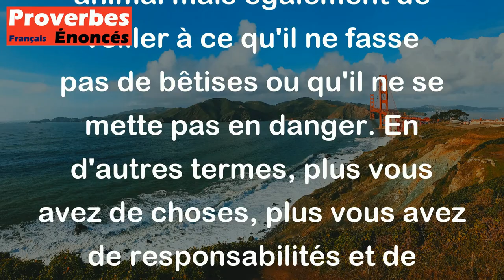Tranquille est celui qui n'a pas d'âne - il ne s'occupe ni de sa paille, ni de son orge.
Ce proverbe persan signifie que la possession d'un âne peut causer des soucis et des tracas à son propriétaire. Si vous n'avez pas d'âne, vous n'aurez pas à vous préoccuper non seulement de nourrir votre animal mais également de veiller à ce qu'il ne fasse pas de bêtises ou qu'il ne se mette pas en danger. En d'autres termes, plus vous avez de choses, plus vous avez de responsabilités et de risques, tandis que la simplicité peut vous apporter une vie tranquille sans tracas inutiles.